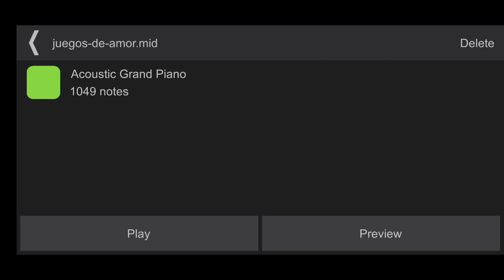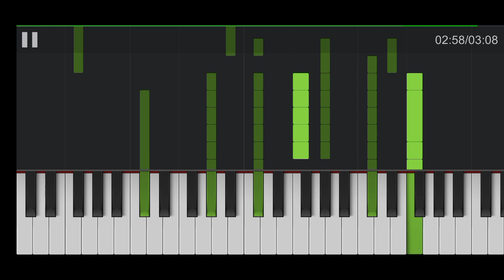emilio juegos de amor piano 2023